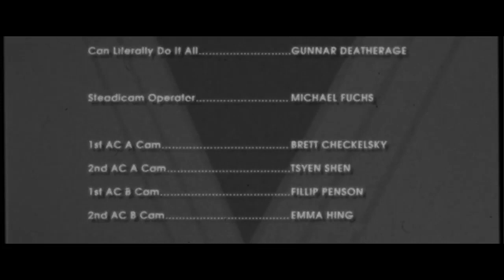Ariana Grande -Boyfriend (Music Video)